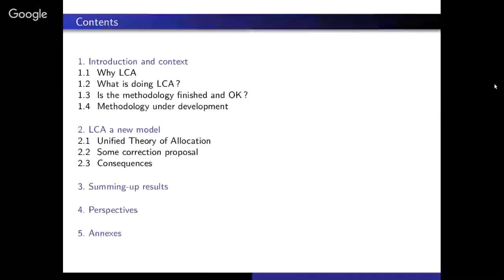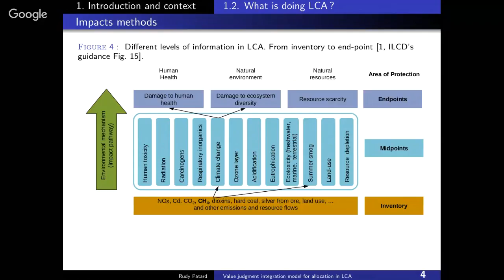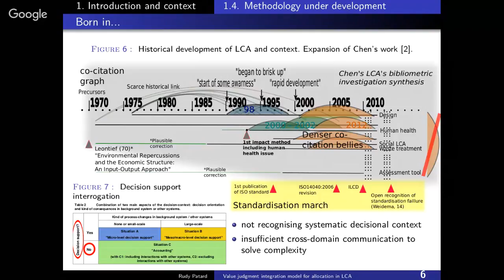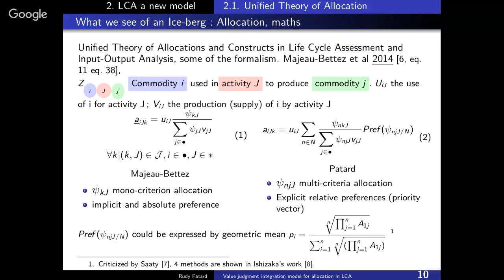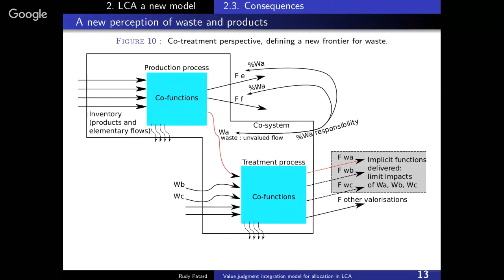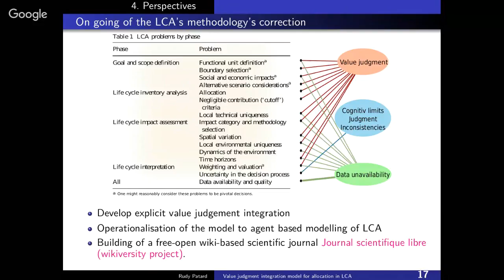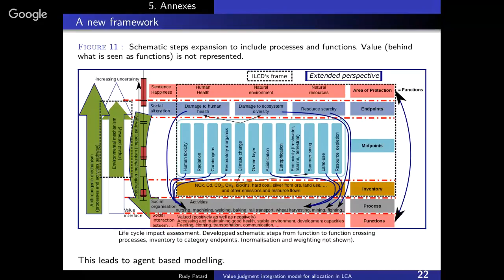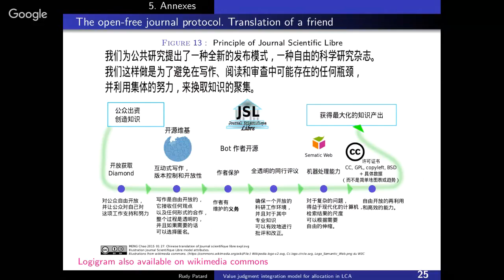Modèle d'intégration du jugement de valeurs en ACV pour le traitement de la multi-fonctionnalité.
Présentation en français de la communication oral (congrès) de Flins 2016, portant sur un modèle d'intégration du jugement de valeurs en ACV. La présentation se focalise sur le traitement de la multi-fonctionnalité par partition multicritère.

Je vous conseille une lecture en vitesse 1.5.

Introduction à l'ACV : 1:55
Traitement de la multifonctionnalité : 21:19
Résultats : 37:49
Perspectives : 39:40
Annexes : 48:35
Le document de présentation est disponible sur HAL Si vous souhaitez l'article de flins, j'en recompilerai un depuis le dépôt framagit

Pour tout commentaire, prière de vous reporter à la wikiversité (pas de compte nécessaire, mais ce sera plus facile pour dialoguer).